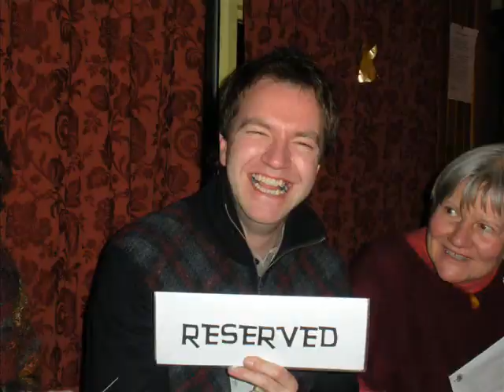Findhorn 2009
Images of Findhorn and the Transformation Game 2009